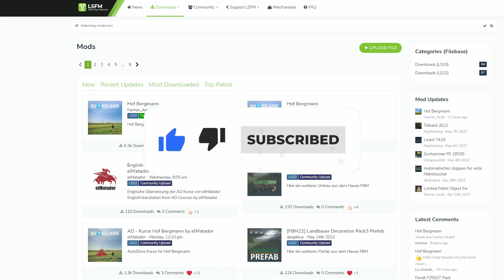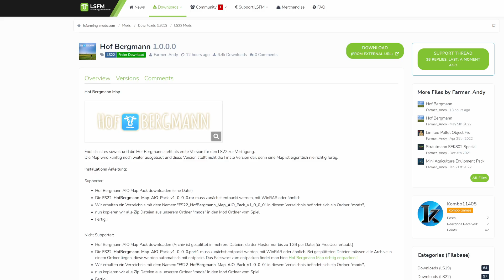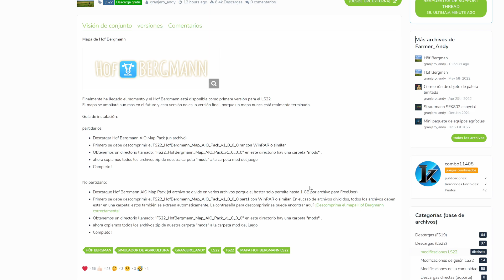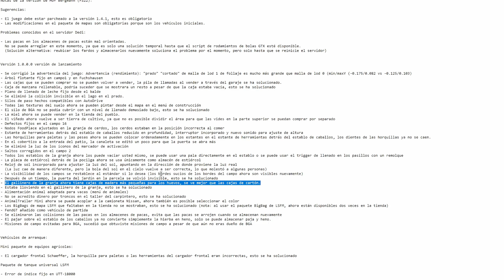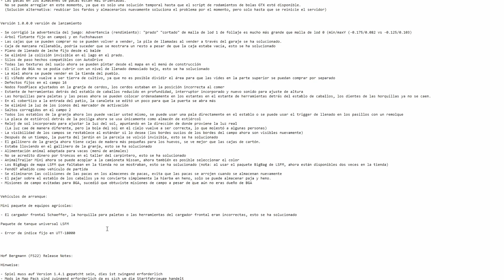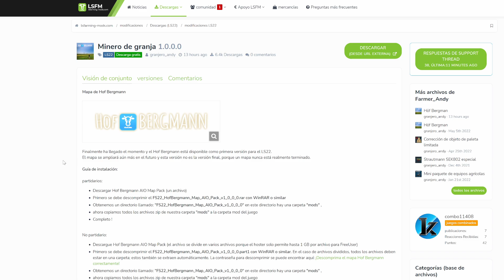HOF BERGMANN LIBERADO 📰 Ahora PARA TODOS + nueva actualización 🐄 - FARMING SIMULATOR 22 | ESPAÑOL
La vuelta de la maravillosa Hof Bergmann ya está aquí y vamos a comenzar una autentica aventura en este mapa pensado para jugar a pequeña escala, con procesos manuales y modificaciones únicas que lo hacen una auténtica joya para los que huimos de los campos grandes y los trabajos macro.

También puedes verme en directo en Twitch jugando a FS22 y lo que surja.

Puedes apoyar al canal sin coste extra alguno, usando el partner code: KOMBO o usando los siguientes enlaces al comprar en la página oficial: